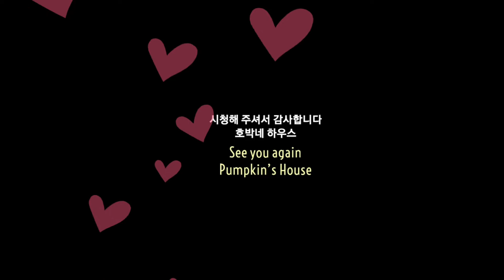아파트 무화과 노지월동준비 끝! 뽁뽁이와 낙엽 그리고 다이소 이것으로 나무 월동하는 방법 fig winter protection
무화과는 아열대작물이라 북부지방에서는 월동이 어려워요.
그래도 땅에서 자라야 열매도 맺고 잘 자라서 월동을 해보기로 합니다.
이웃님들과 여러가지 자료를 취합해 뽁뽁이비닐월동 을 해보기로 했어요
단열은 뽁뽁이, 충전재는 낙엽, 외피는 옷커버로 새단장을 해주었습니다.

빛이 들어와야 하고 바람은 막아줘야 해서
투명한 두꺼운 비닐뽁뽁이를 활용하고 바람이 들지 않게
낙엽을 준비했습니다. 그리고 마지막에 2중보온과 방한을 위해
요걸 씌워줬어요. 보기만 해도 뭔지 아시겠죠?

다이소 옷거버가 사이즈도 딱 맞고
투명하고 부직포가 보온도 되고 통풍도 되어서 답답하지 않을 것 같아
요렇게 무화과 뽁뽁이패딩을 만들어 주었습니다.

추운 겨울 잘 버티고 내년에 꼭 이쁜 싹을 틔워주기를 소망합니다.